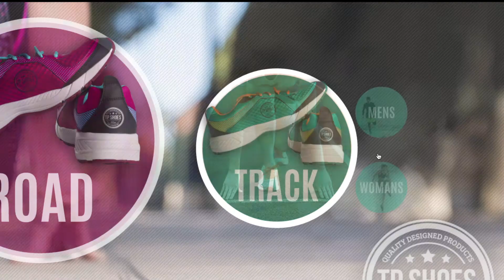Prezi Next for beginners - Build your first Prezi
In this session, you are tasked with taking all of the basic Prezi Next skills you have learned over the course of this training and start to build your very own presentation from scratch.

In the next and final section, we look at presenting with Prezi Next and how to analyse the results of your presentation views